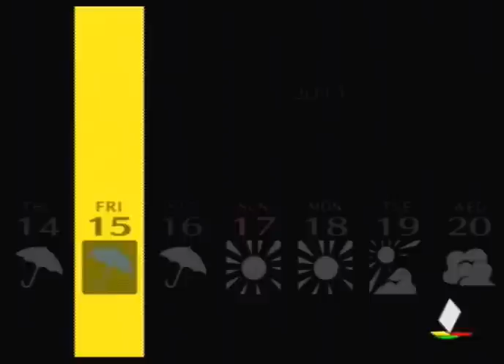Let's Play Persona 4 [10] Magician 1/2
Not much actually happens this update...